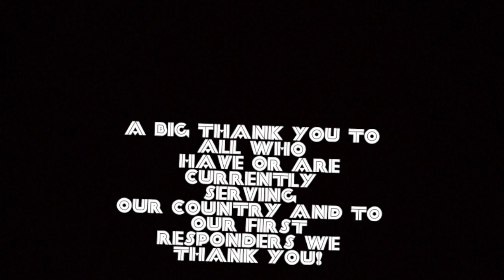NHS 20 ur reunion slide show